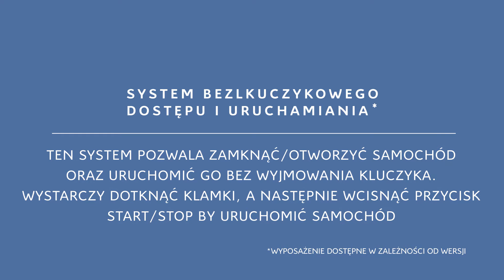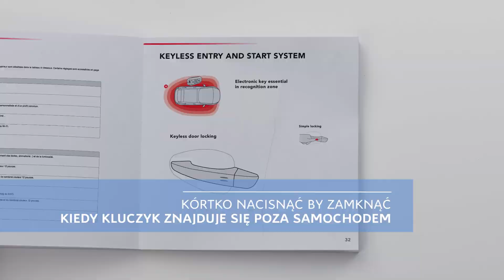Citroën C4 SpaceTourer: System bezkluczykowego dostępu i uruchamiania auta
System zdalnego dostępu i rozruchu pozwala na otwarcie lub zamknięcie oraz uruchomienie samochodu bez użycia kluczyka lub pilota.
Dzięki funkcji zdalnego dostępu i rozruchu pojazdu (ADML) samochód potrafi wykryć elektroniczny kluczyk w kieszeni zbliżającej się osoby. Aby otworzyć drzwi, wystarczy wsunąć dłoń za klamkę. Silnik uruchamia się i wyłącza przyciskiem Start & Stop.